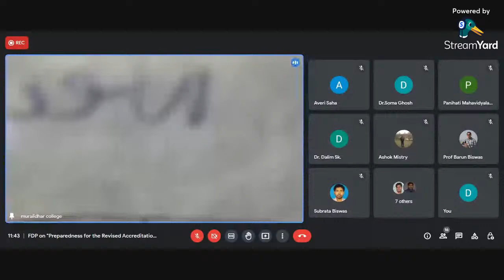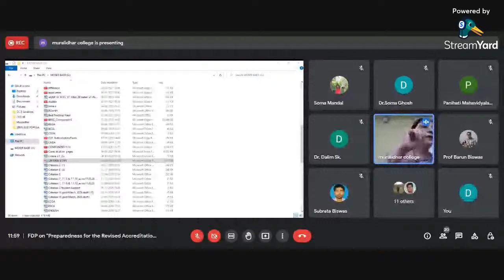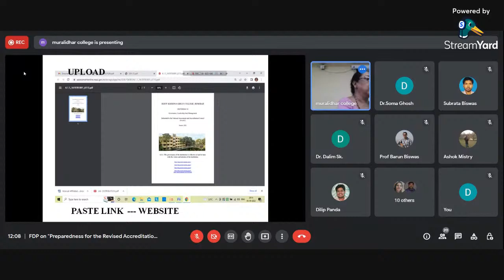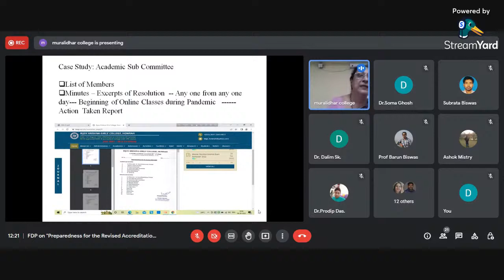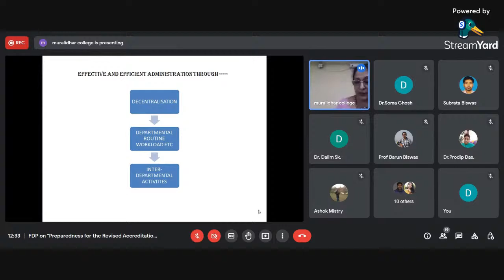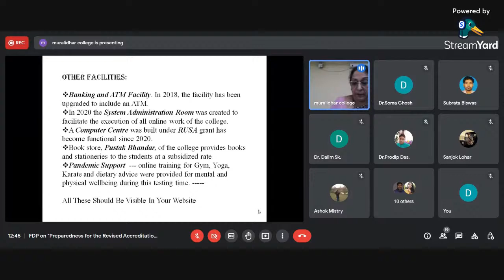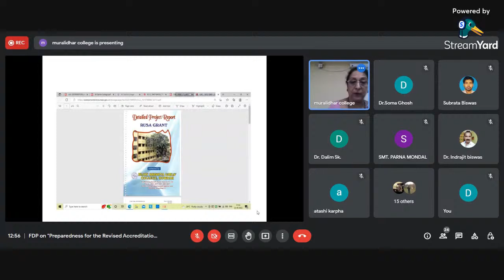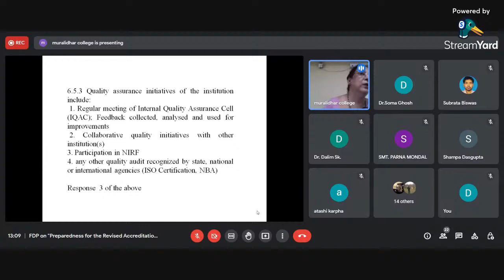7 DAYS NATIONAL FDP ON PREPAREDNESS FOR REVISED ACCREDITATION FRAMEWORK 2022-23 DAY 5